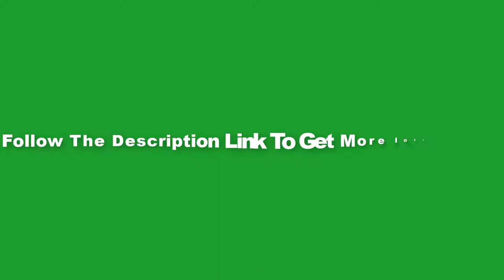5 Best Nonstick Frying Pans 2020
Discount Available
Number 1.
Product Name- Swiss Diamond Nonstick Fry Pan - 11"

Number 2.
Product Name- Anolon 81958 Advanced Hard Anodized Nonstick Frying Pan / Fry Pan / Hard Anodized Skillet with Helper Handle - 14 Inch, Gray

Number 3.
Product Name- Scanpan Classic 8-Inch Fry Pan

Number 4.
Product Name- Swiss Diamond Nonstick Fry Pan with Lid - 11"

Number 5.
Product Name- Farberware 39001 Classic Deep Nonstick Frying Pan / Fry Pan / Skillet - 10 Inch, Silver

Video Name- 5 Best Nonstick Frying Pans 2020

There are 5 Best Nonstick Frying Pans of Amazon. if You interest to know any product, follow the product link.

I try my best for select products